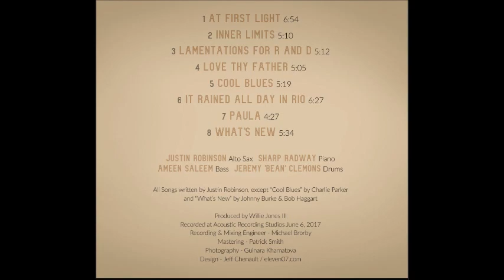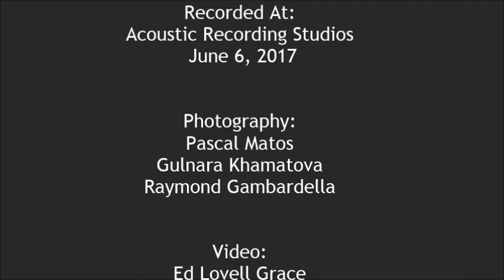Justin Robinson - At First Light (From the WJ3 album: At First Light)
WJ3 Records Presents:
"At First Light" - Track 1 from the upcoming WJ3 Records release titled "At First Light".

An original selection from the latest release by Saxophonist and Composer, Justin Robinson.

Featuring:
Justin Robinson - Saxophones
Sharp Radway - Piano
Ameen Saleem - Contra Bass
Jeremy "Bean" Clemons - Drums

Recorded At:
Acoustic Recording Studios - June 6, 2017

Recording/Engineer: Michael Brorby

Photography:
Pascal Matos
Gulnara Khamatova
Raymond Gambardella

"At First Light" Available in February, 2019